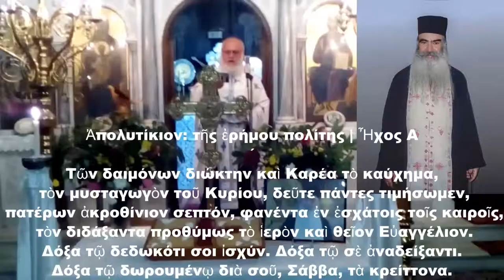Μνημόσυνο πατρός Σάββα Αχιλλέως 4-12-2017,στην εορτή του Αγίου Σάββα του Ηγιασμενου